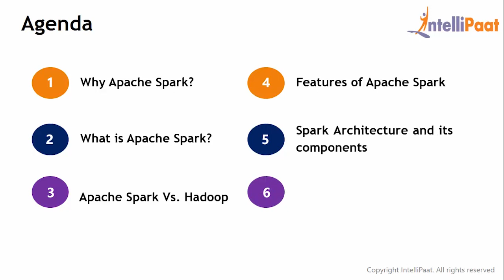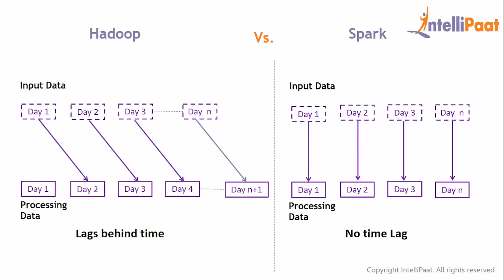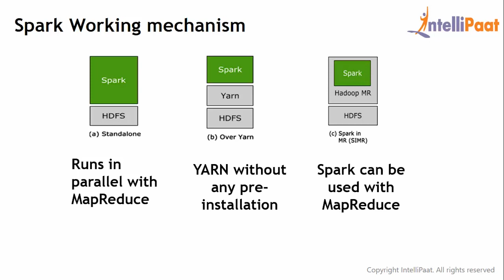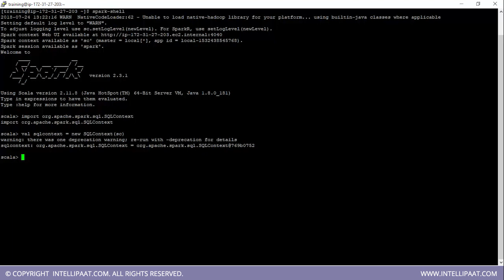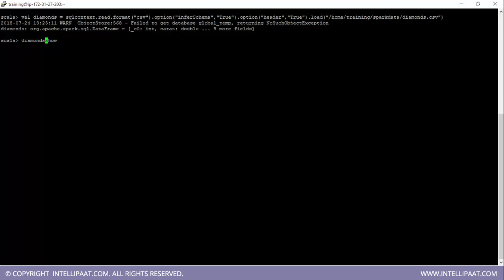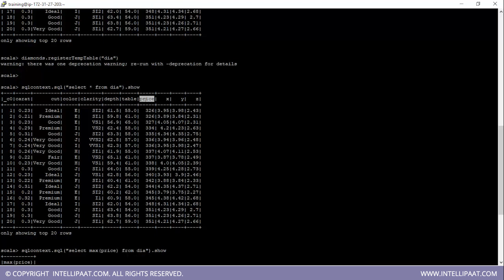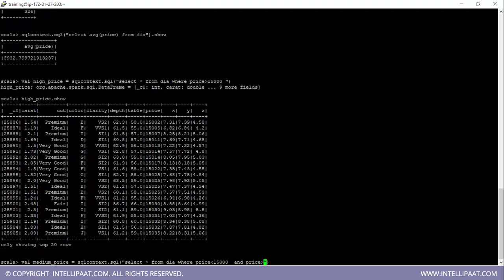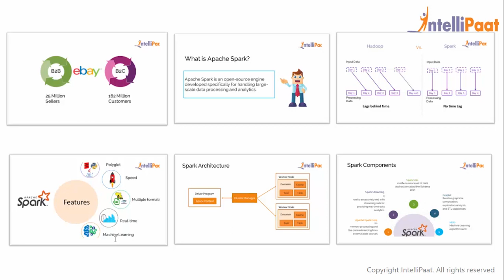Spark Tutorial | Spark Tutorial for Beginners | Spark Training For Beginners | Intellipaat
In this Apache Spark tutorial for beginners video, you to learn what is apache spark, comparison between hadoop and spark, various features of spark, apache spark architecture and its components with hands on exercise on apache spark project. At the end of this session you will know the career opportunities this technology has for you.

Interested to learn Apache Spark still more?

This apache spark for beginners helps you to learn following topics:

00:23 - why spark?

01:51 - what is big data spark?

02:21- why do we need spark when we have hadoop; apache spark vs hadoop?

03:33 - features of spark

03:58 - spark architecture

05:42 - spark components

07:48 - Hands on apache spark use cases

18:24 - apache spark job opportunities

Are you looking for something more? Enroll in our Spark course & certification and become a certified Spark Professional It is a 24 hrs instructor led Spark training provided by Intellipaat which is completely aligned with industry standards and certification bodies.

Got any questions about apache spark? Ask us in the comment section below.
Intellipaat Edge
1. 24*7 Life time Access & Support
2. Flexible Class Schedule
3. Job Assistance
4. Mentors with +14 yrs
5. Industry Oriented Course ware
6. Life time free Course Upgrade
Why should you watch this Spark tutorial for beginners?

Apache Spark is an open source computing framework up to 100 times faster than Mapreduce and Spark is alternative form of data processing unique in batch processing and streaming. Learning Spark will help you master all the skills needed to increase application performance and enable high-speed processing using Spark RDDs as well as help in customization of Spark using Scala. We are offering the top Spark tutorial that can be watched by anybody to learn Spark. Our Spark tutorial has been created with extensive inputs from the industry so that you can learn Spark easily.

Who should watch this Apache Spark tutorial?

If you want to learn Spark to become fully proficient to work with large amounts of unstructured data with increased speed to handle the real-time analytics  then this Intellipaat explanation on spark is for you. This Intellipaat spark tutorial is your first step to learn Spark. We are covering the most important spark examples in this Spark tutorial. Since this Spark tutorial for beginners video can be taken by anybody, so if you are Software Engineers looking to upgrade Big Data skills, Data Engineers and ETL Developers, Data Scientists and Analytics Professionals or graduates looking to make a career in Big Data then you must watch this Spark beginners tutorial to take your skills to the next level.

Why Spark is important?

Today there is a widespread deployment of Big Data. With each passing day the requirements of enterprises increases and therefore there is a need for a faster and more efficient form of processing data. Most of the data is in unstructured format and it is coming in thick and fast as streaming data. The Intellipaat Spark beginners tutorial is easy to understand, has real world Spark examples and thus makes you understand why Spark is so important and why you should go for a Spark career.

Why should you opt for a Spark career?

Apache Spark is seeing widespread demand with enterprises finding it increasingly difficult to hire the right professionals to take on increasingly challenging roles in real world scenarios. It is a fact that today the Apache Spark community is one of the fastest Big Data communities with over 750 contributors from over 200 companies worldwide. The entire Intellipaat Spark course is in line with the industry needs. Also it is a fact that Apache Spark developers are among the highest paid programmers when it comes to programming for the Hadoop framework as compared to ten other Hadoop development tools. Hence this Intellipaat apache spark tutorial is your stepping stone to a successful career!